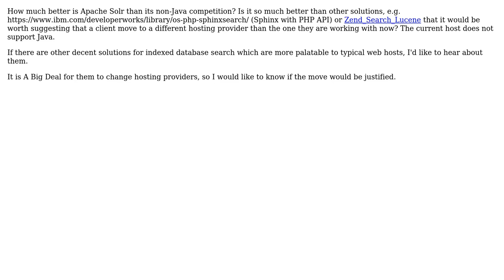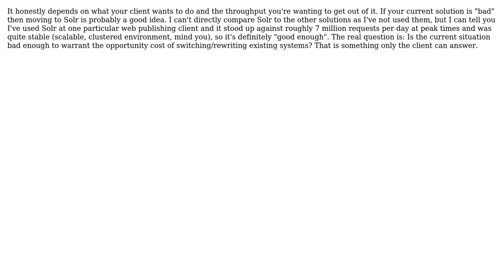Software Engineering: How much better is Apache Solr than its non-Java competition? (3 Solutions!!)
Software Engineering: How much better is Apache Solr than its non-Java competition?

With thanks & praise to God, and with thanks to the many people who have made this project possible! | Content (except music & images) licensed under CC BY-SA | Music | Images & others | With thanks to user Ryan Hayes user Jacek Prucia user iftheshoefritz user ChrisF and the Stack Exchange Network Trademarks are property of their respective owners. You are responsible for your own actions.